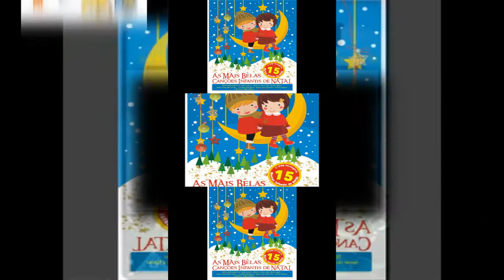ytpmv What I Got For Christmas 2016 Scan